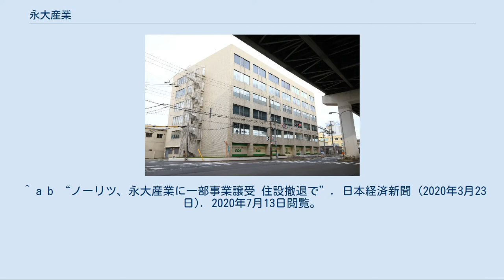永大産業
永大産業株式会社（えいだいさんぎょう）は、大阪府大阪市住之江区平林南に本社を置く、床材やシステムキッチンなどの住宅設備を扱う企業である。
1946年創業。
 創業者の深尾茂が1946年に大阪で、敗戦からの復興を目的として設立された合板製造業が始まり。
1950年には日本で最初のプリント合板を製造し、戦災で住宅を失った人々に、新たな住宅を普及させた。
このため同社は木材製品に強いことでもその名を知られる。
 その後1960年代には事業を拡大、組み立てハウス事業（この分野ではいち早く大和ハウス工業が足を踏み入れていたため、のちに撤退せざるを得なくなる）やモーターボート販売などの事業に乗り出す。
当時地震に強い住宅「永大ED工法ハウス」を発売してヒット商品となるが、不採算事業を多数抱えていたことや、撤退するタイミングを逃す間に経営状況が悪化、1978年に会社更生法を申請、1800億円の負債を抱えて倒産。
以後は床材やシステムキッチンなどの製造・販売を軸に事業を進め、2020年春にはノーリツの住宅システム製品（システムバスなど）事業を引き受けた。
 1970年代にはTBS系の「時事放談」の番組スポンサーをつとめていたこともある。
なお、かつて存在した玩具メーカーの永大（現在は倒産）とは資本・人材を通じて、関連性は一切ない。
 2011年12月28日、33年ぶりに東証一部に指定された。
 など など など など ※2017年現在、テレビやラジオなどでの広告活動はされていない。
 ^ a b “国内事業の構造改革の実施に関するお知らせ”. 株式会社ノーリツ (2019年11月27日). 2020年7月13日閲覧。
 ^ a b “ノーリツが希望退職で600名を削減 住宅システムから撤退”. 不景気ニュース (2019年11月27日). 2020年7月13日閲覧。
 ^ a b “ノーリツ、住宅システム分野の生産開発から撤退”. 日本経済新聞 (2019年11月27日). 2020年7月13日閲覧。
 ^ a b “株式会社ノーリツの連結子会社の事業の一部譲受に向けた検討に関するお知らせ”. 永大産業 (2020年1月29日). 2020年7月13日閲覧。
 ^ a b “構造改革の一環とした住設システム分野からの撤退に伴う連結子会社の一部事業譲渡について、(株)永大産業と協議～システムキッチンなどの開発、生産の譲渡について検討～”. 株式会社ノーリツ (2020年1月29日). 2020年7月13日閲覧。
 ^ a b “ノーリツ、永大産業に一部事業譲受 住設撤退で”. 日本経済新聞 (2020年3月23日). 2020年7月13日閲覧。